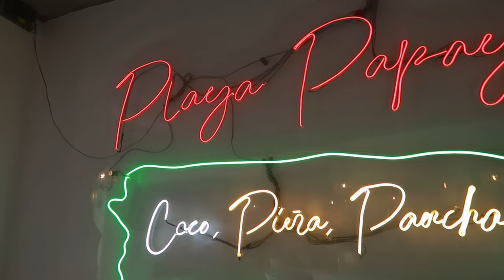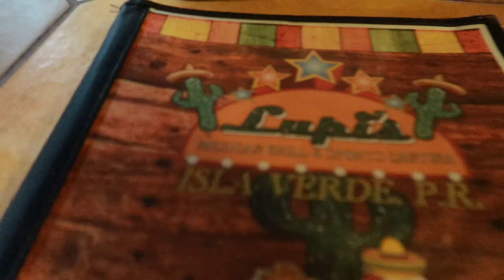VLOG: SAN JUAN PR TRIP | BIRTHDAY + SOLO TRAVEL | DRONE PHOTOSHOOT + GOOD EATS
This video was filmed at the end of January through the first three days of February. I finally got around to editing it 😩, I had a lot going on. Anyways this is how I celebrated my birthday this year with a solo trip to San Juan PR and I had a blast .

Beaches 🏖️
Candado Beach
Escambron Beach

Eats 🤤
Playa Papaya
STK
Platos
Lupi’s Mexican Grill & Sports Cantina
Hijole